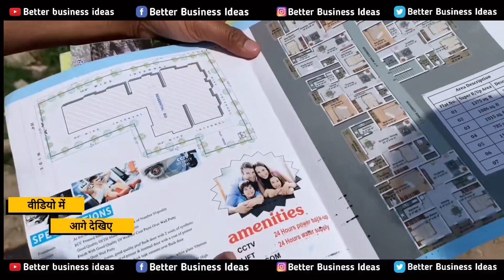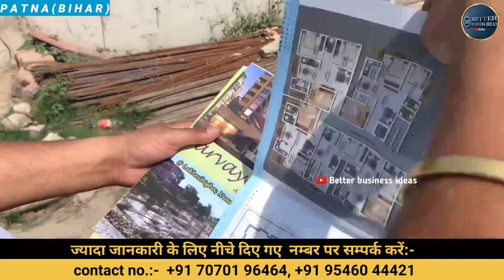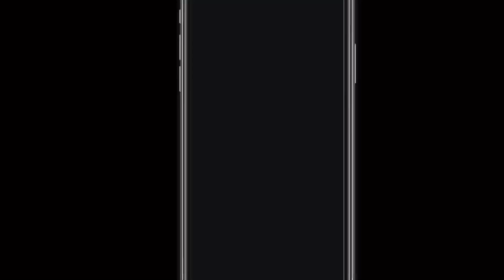पटना के अन्दर बना बनाया घर ख़रीदे ज़मीन के रेट से भी सस्ता वो भी कम दामों में Best Flats For Patna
Adress Prakhar infracity Pvt Ltd Boring Canal Road Patna
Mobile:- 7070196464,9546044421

अपने बिजनेस को प्रोमोट करवाने के लिए Contact kare
Only For Video Shoot 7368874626
सिर्फ़ विडीओ बनवाने के लिए कॉल करे 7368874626

Low price flats patna 2023
flat for sale in patna
flat in patna
3bhk flat for sale in patna
2bhk flat for sale in patna
ready to move flat in patna
Digha flat sell video today
house sale in patna
2bhk flat in patna sell
1bhk flat in patna digha
Flat sell patna
Sell patna flat price
Low budget flats in patna
Patna flat sell low price
Plot in patna
Low price plot in patna
flat for sale in patna city
low price flat in patna
patna me flat kaha hai
patna best flat
best price flat in patna
2bhk flat in patna
3Bhk flat in patna
4bhk flat in patna
low price property patna
2 bhk flat in patna lowest price
3bhk flat for sale in patna
2bhk flat for sale in patna
3 bhk flat in patna
furnished flat for sale in patna
4bhk flate in patna
2bhk 3bhk 4bhk flate appartment in patna
property in patna
flat in patna for sale
Flate in patna under 10 lakhs
Flate in patna under 20 Lakhs
Under flate in patna 30 lakhs
1bhk Flats in patna
flat in patna
plot in patna
1 bhk flat
3bhk apartment rent
2bhk flat boring road patna
1bhk flat rent kankarbagh
Ready to move apartment flats patna
3bhk flat for sale in patna
3 bhk flat in patna
2bhk flat for sale in patna
resale flat in patna
flat in patna with price

..…. VIDEO DECLAIMER.….

(Yash Raj) 🙏🏻